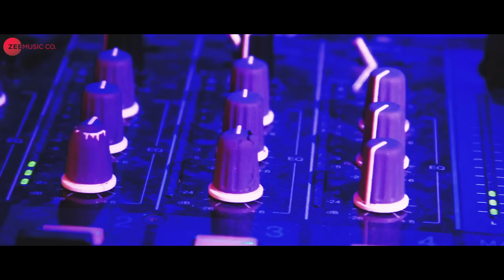Hila De - Official Music Video | Mohit 'MOH' Thakur | Barsha Basnet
Music Artist, Singer, Music Producer & Lyrics - Mohit 'Moh' Thakur
Model - Barsha Basnet
Project by Talent Box
Producer - Badmash Factory
Directed & Edited by Rohit 'Badmash' Thakur
Make Up - Neharika Rana
Special Thanks to Sparsh Spa, Salon & Academy

Set Hila De as your caller tune - SMS HLDE1 To 57575